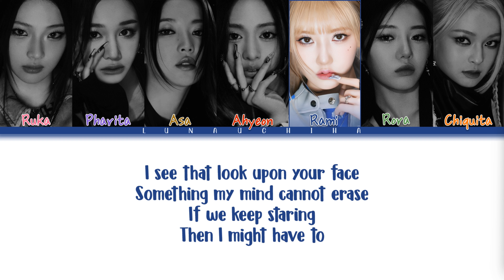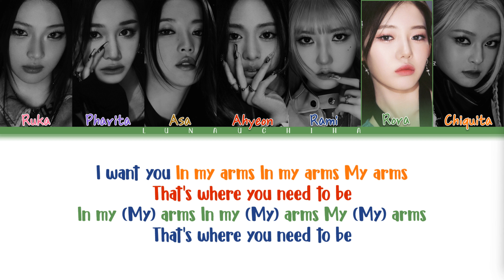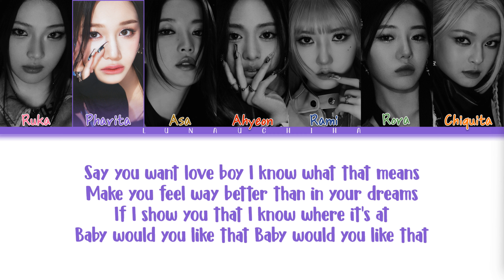BABYMONSTER (베이비몬스터) - LIKE THAT (Color Coded Lyrics Eng)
→ Artist: BABYMONSTER (베이비몬스터)
→ Song: LIKE THAT
→ Album: BABYMONS7ER
→ Release Date: April 1, 2024